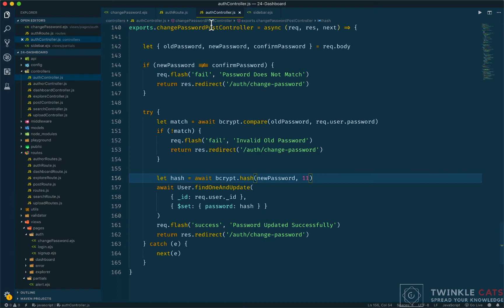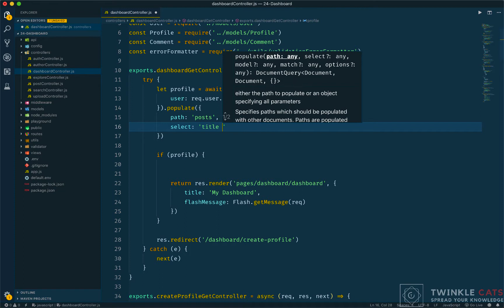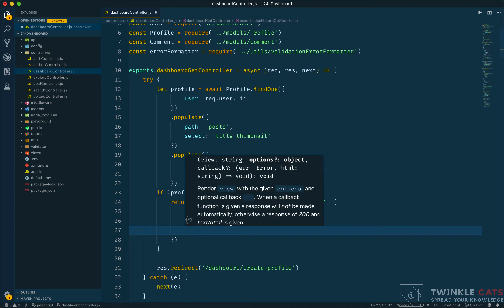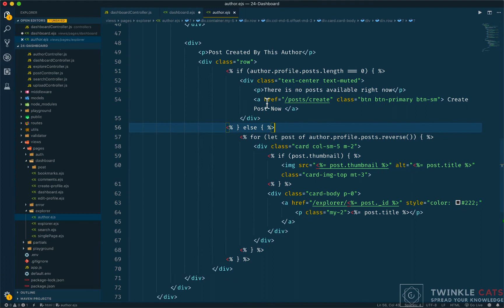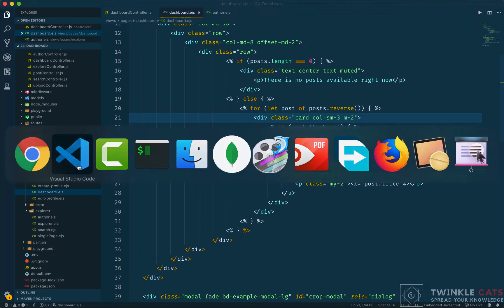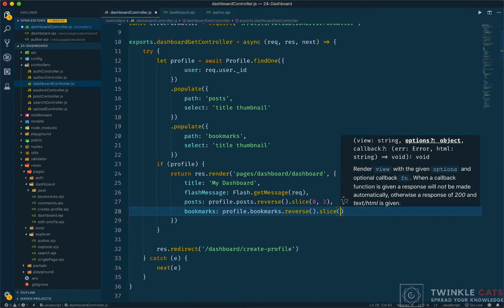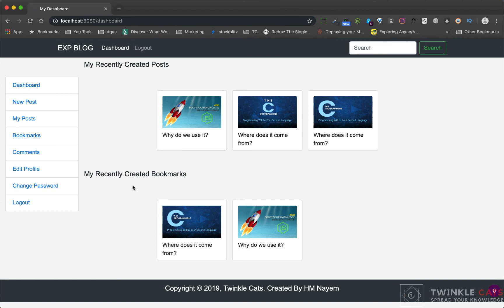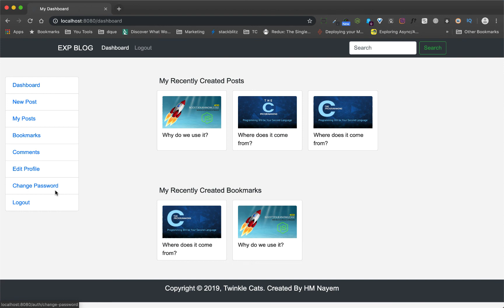23.5 Dashboard Final Page | NodeJS Bangla Tutorial | Stack Learner